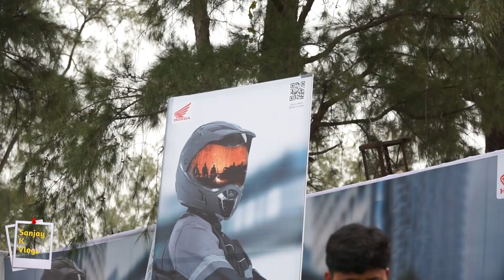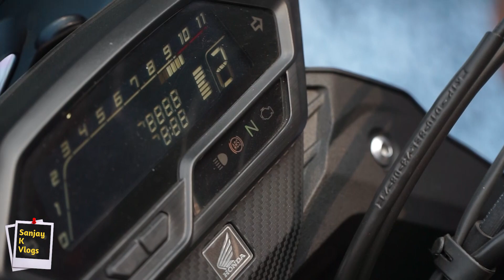THE ALL NEW HONDA CB200X || LAUNCHING EVENT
This vlog is THE LAUNCHING EVENT OF THE BRAND NEWHONDA CB200X .
*CAMERA GEARS*
GoPro Hero 7 Black
link To Buy
*RIDING GEAR*
MT Helmet (Blade2sv89)